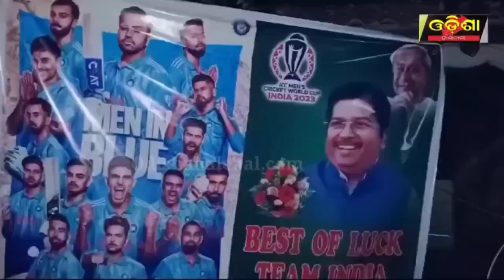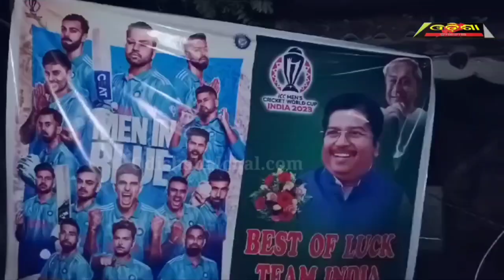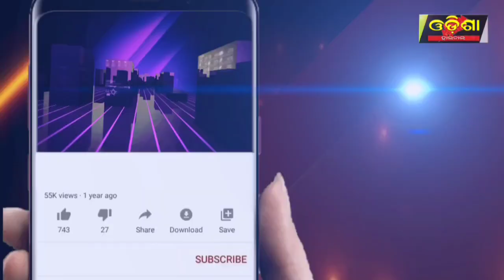କ୍ରିକେଟ ପ୍ରେମୀ ମାନଙ୍କର ଫାଇନାଲ ମ୍ୟାଚ ମାନିଆ ||Odisha Halchal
କ୍ରିକେଟ- ପ୍ରେମୀ- ମାନଙ୍କର- ଫାଇନାଲ- ମ୍ୟାଚ- ମାନିଆ